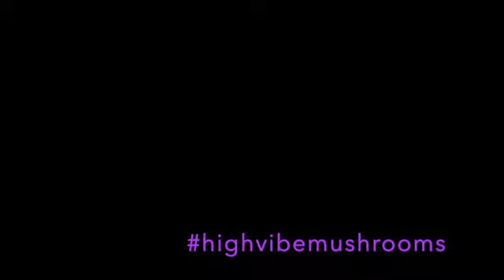HighVibe Mushrooms LIMITLESS @ kuya community market Burningman '22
music ig: brucehughes
artist ig: kate_smash_universe